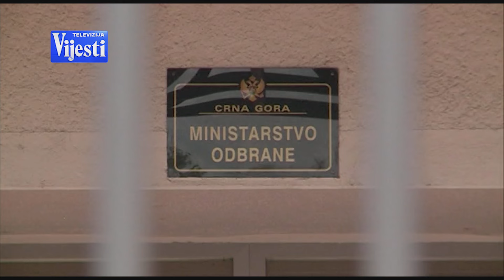VIJESTI U POLA 7 - SKUPŠTINA PATROLNI BRODOVI | Vijesti online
Nakon na momente žustre rasprave, većina je podržala nabavku dok iz opozicije kažu da Vlada prebacuje odgovornost na poslanike za posao za koji sumnjaju da krije moguće koruptivne radnje jer se sprovodi bez tendera.

Iako se u parlamentu, osim proceduralno, danas ipak nije raspravljalo o potvrđivanju sporazumu Vlada Crne Gore i Francuske o nabavci dva patrolna broda za našu vojsku, Zakonodavni i Odbor za međunarodne odnose dali su mu zeleno svjetlo.

Ministar odbrane Dragan Krapović na obje sjednice je ustvrdio:

"Mislim da smo sve u svemu donijeli jako dobru odluku, da smo postupak nabavke donijeli na najbolji način u smislu zakona i u konačnom da je sve što je urađeno u skladu sa Ustavom i zakonima Crne Gore I podvlačim najtransparentniji postupak nabavke vojne opreme od osamostaljenja Crne Gore".

Krapović kaže da proces nabavke traje od 2019., da je urađena detaljna analiza, te da ti brodovi koji će koštati do 120 miliona, a koje su izabrali oficiri mornarice, do mjesec mogu da ostanu na moru i imaju sve važne tehničke reference, u skladu sa NATO standardima.